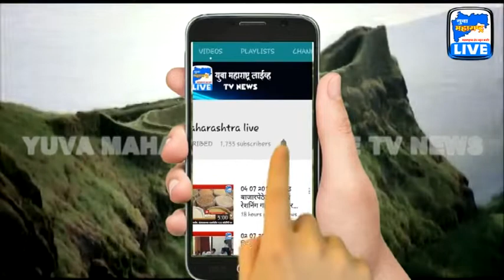29 12 2018 वसतिगृह बांधण्यासाठी मराठा मावळा संघटने तर्फे निवेदन